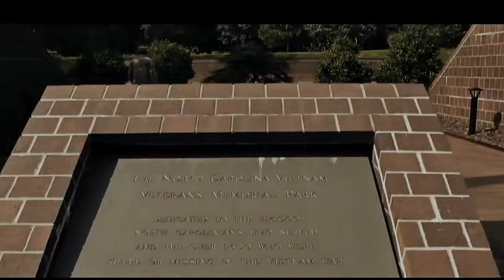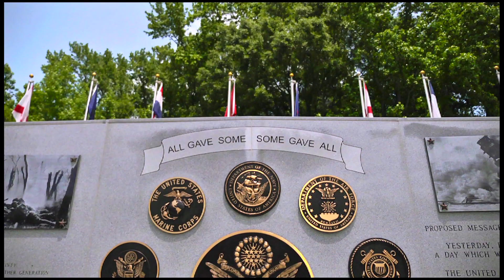SoldiersKiss_Trailer_2398fps_1920x1080_h264